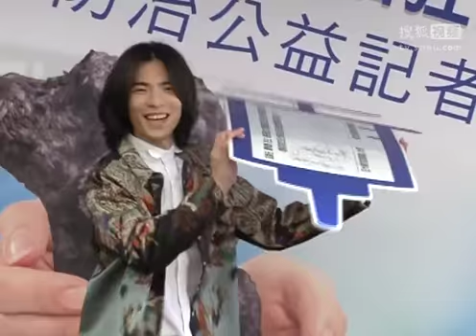萧敬腾零报酬投身公益 与家中宠物很相爱